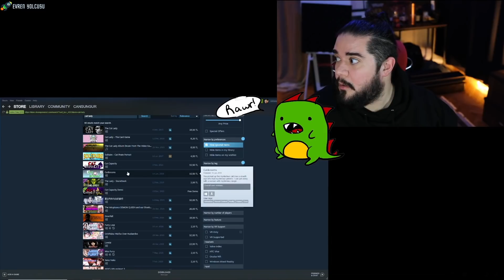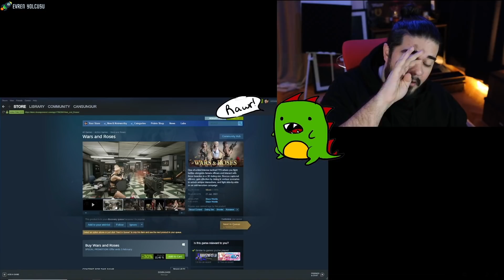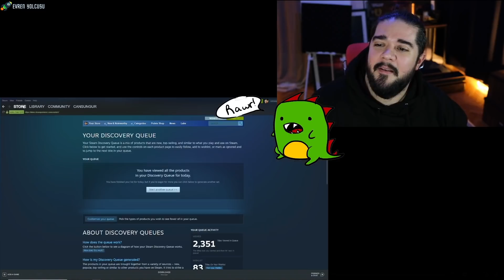Can Sungur - Bir STEAM KLASİĞİ DAHA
Yayın Tarihi: 25 Ocak